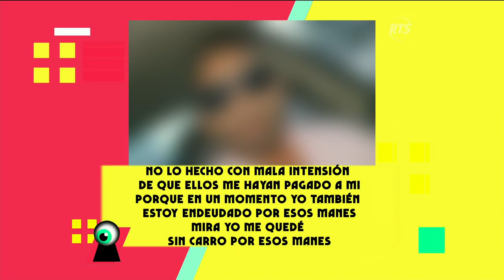Adriana Sánchez pidió que pongan el llamado completo de Careca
Adriana Sánchez, continúa conversando con nosotros sobre la llamada de Careca y su supuesta vinculación con la estafa del telar de los chicos reality.

Continúa la polémica por su vinculación a la estafa